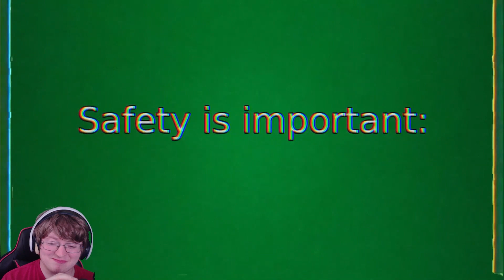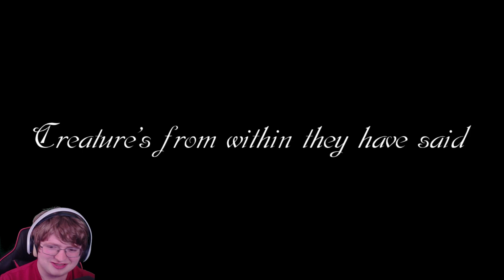Reacting to Cardinal Woods: A Cardinal Sin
This was VrBudds Passion Project I will be reacting to it on stream But go check out @VRBudds-cq3jo His content is very funny so go show him some love. He did Very well on this I am Happy he let me join in on this It was really fun to do and I hope you all enjoy it too now have a GREAT DAY!!! :3